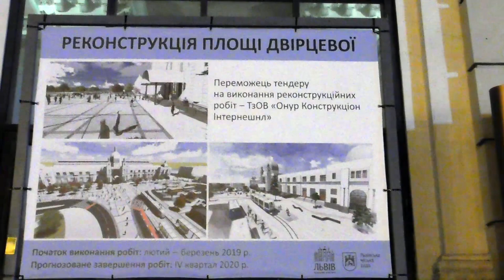Літаюча погода в Україні Аеродром Цунів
Я в шоці. Літаюча погода в Україні. Аеродром Цунів
I'm shocked. Flying weather in Ukraine. Tsuniv Airfield

Ласкаво просимо Hangouts будемо спілкуватися Public Relations, піар

дискусія заспокоює і надихає надію на те, що світ не такий уже й поганий ... КРУГОСВІТКА

Welcome to Hangouts Life
Ласкаво просимо Hangouts будемо спілкуватися
Посилання на пряму трансляцію.
App Store для пристроїв з iOS

для Android Hangouts в Google Play hangouts.google.com
Додаток Hangouts дозволяє відправляти і приймати повідомлення, спілкуватися в голосовому чаті, а також безкоштовно проводити індивідуальні та групові Відеозустрічі. Ви можете додавати в свої послання фотографії, стікери і смайли.

для прямого трансляція треба ось такі програми Hangouts - браузер Chrome і Google Plus. hangouts.google.com
1opto Колаборація, або співпраця - спільна діяльність, коли два або більше людей або організації працюють разом, щоб реалізувати або досягти мети.